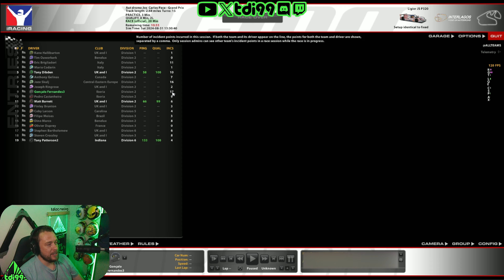Can I Win The Championship? - LMP3 At Interlagos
THIS is it, the championship battle and this will be our first championship win if we get enough points!! lmp3 at Interlagos